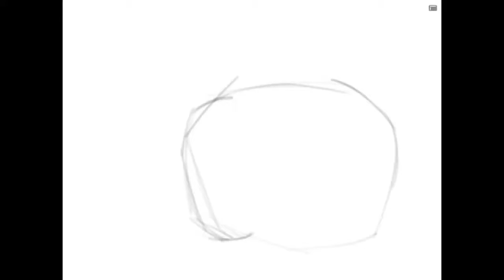Por que se usan calabazas en Halloween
Ya que está muy cerca el 31 de Octubre o sea, la noche de brujas o Halloween, quise hacer este nuevo formato de video tratando de explicar en un cuento, por que se usan calabazas en halloween o en noche de brujas. Espero sea de su agrado, no olviden dejarme sus comentarios, un buen like sería de mucha ayuda para saber si quieren que siga haciendo videos como este, su suscripción al canal me ayudaría aun mas y muchísimo les agradecería que lo compartan.